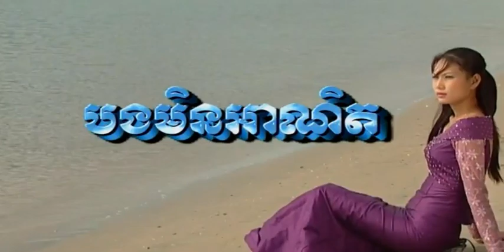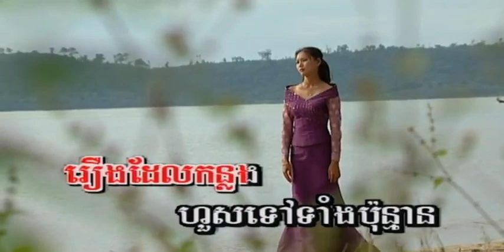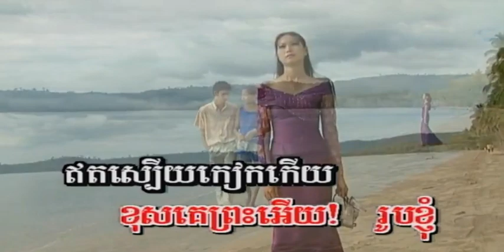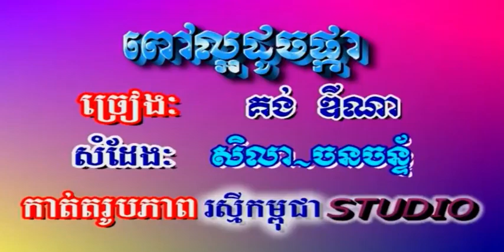បង​មិន​អា​ណិត ច្រៀងដោយ ផាន់ ណា​វី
បង​មិន​អា​ណិត ច្រៀងដោយ ផាន់  ណា​វី  SM VOL23 អ្នកស្រី រស់ សេរីសុទ្ឋា  I គម្រប